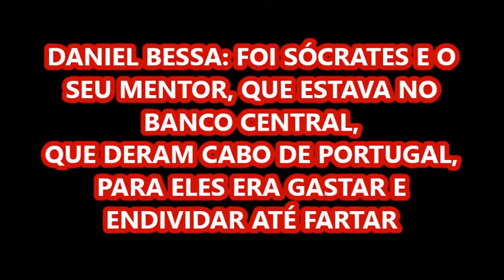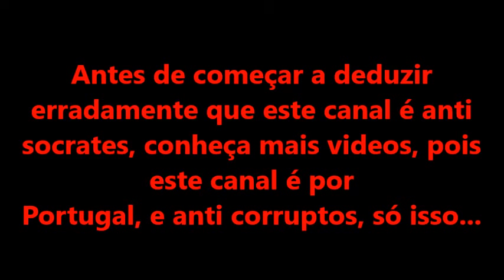Sócrates, terrorista, rebentou com Portugal, a mando do mentor, Carlos Costa no Banco de Portugal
Daniel Bessa afirmou que "o responsável número um da nossa desgraça é um banqueiro central", cujo nome, porém, omitiu. Sócrates é também dos maiores responsáveis.
Mas essa não é a responsabilidade maior. A responsabilidade maior é do mentor, não é do executante, e o mentor estava no Banco de Portugal", prosseguiu Daniel Bessa, fazendo rir a assistência.
Segundo o economista, o mentor "disse que a partir da entrada no Euro, uma pequena economia aberta e financeiramente integrada, no regime de moeda única, não tem restrições financeiras. Endividar até sempre".

Daniel Bessa chama terrorista a Sócrates
O ex-ministro da Economia e diirector-geral da Cotec, Daniel Bessa, comparou o antigo primeiro-ministro socialista José Sócrates aos piratas do ar que despenharam um avião contra o World Trade Center em Nova Iorque a 11 de Setembro de 2001.
Bessa falava numa conferência promovida pela Associação Portuguesa de Gestão e Engenharia Industrial (APGEI), onde defendeu o fim do IRC para facilitar o autofinanciamento das empresas.

Mas foram as palavras do economista, filiado no Partido Socialista, sobre José Sócrates, que marcaram a sua intervenção na conferência. Bessa comparou Sócrates ao “egípcio que tomou os comandos do Boeing e embateu nas torres gémeas”, afirmando que neste avião “estávamos todos nós, os 10 milhões de portugueses”.

Bessa afirmou que o embate foi deliberado, defendendo que Sócrates “poderia ter mudado a trajectória e evitado o desastre financeiro”.

Mas responsabilizou o então governador do Banco de Portugal, o também socialista Vítor Constâncio, pelo dito “desastre financeiro”, apelidando-o de “mentor” da política “terrorista” de Sócrates, que seria um mero “executante”.

“Proclamou endividai-vos até à morte”, disse, sem referir explicitamente o nome do antigo governador do BdP.

2. CRIMES BPN saque oferecido por Sócrates e Teixeira dos Santos, aos portugueses
3. OS CRIMES DO BES Que o PS decidiu por os portugueses a pagar
4. RENDAS DA EDP CRIMINOSAS
6. CRIMES NA PARQUE ESCOLAR
7. CRIMES DO SIREP MORTES EM PEDROGÃO
9. CRIMES MULTIMILIONÁRIOS CONTRA PORTUGAL
10. 383 MILHÕES EM CAIMÃO SÓCRATES? INVESTIGAÇÃO MANDADA PARAR
11. BOYS QUE AFUNDAM O PAÍS
12. PATRIMÓNIO NACIONAL NEGOCIADO POR TIO DE SÓCRATES